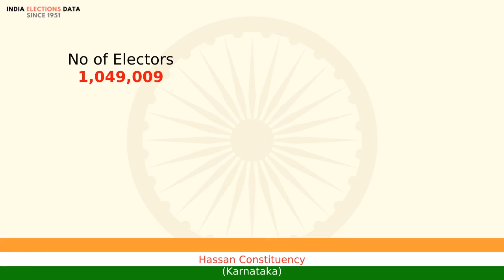Hassan Constituency Karnataka loksabha Election Result 1989 H. C. Srikantaiah INC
loksabha election 1989 results, for Hassan Constituency, Karnataka, where winner is H. C. Srikantaiah, from political party INC. Watch the video to know more information about other candidates, voters count, etc.